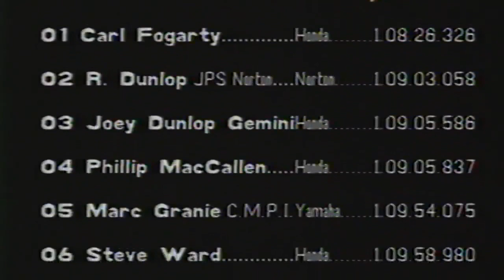Carl Fogarty, Robert Dunlop & Joey Dunlop - Road Racing Vila Real TT F1 1990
Carl Fogarty, a rising star, brilliantly won the Tourist Trophy, TT F1 in 1990 at the Vila Real circuit with is Honda RC 30. Robert Dunlop took the screaming Norton JPS to second place and Joey Dunlop finished third.